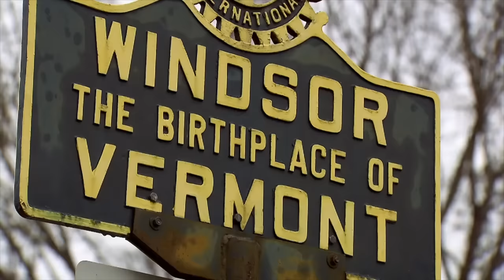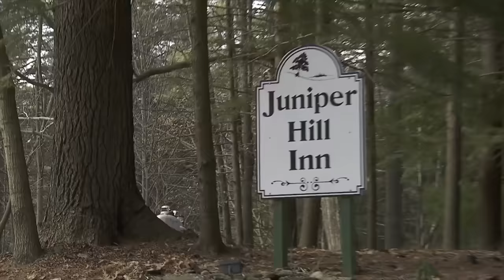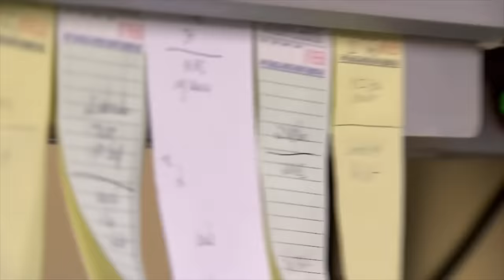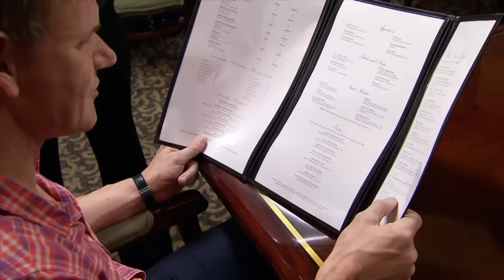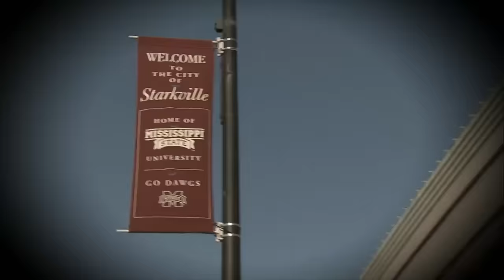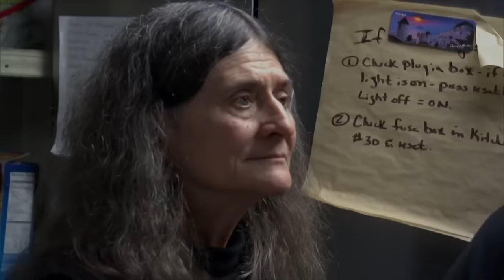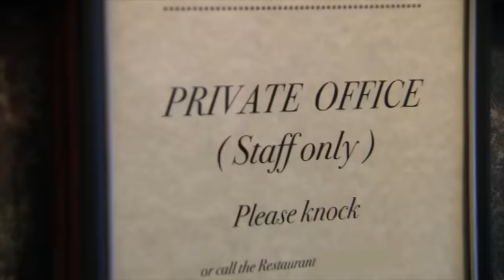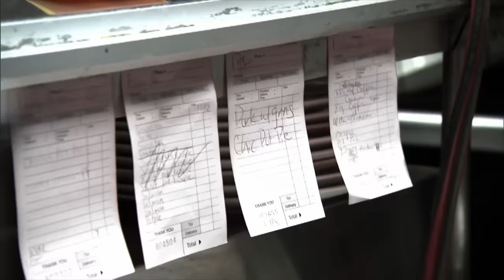From Ruin to Revival: Ramsay's Epic Rescues | FULL EPISODES | Hotel Hell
Gordon Ramsay tackles various issues at Robert Dean II's hotel, addressing problems like unpleasant odours in rooms, a poorly operated restaurant, and underpaid staff. Revealing a practice of offering complimentary stays without tipping, Ramsay confronts owner Robert's disrespectful behaviour towards employees during a staff meeting. Shifting his attention, Ramsay revitalises the struggling hotel and restaurant managed by David and Sukie Mollendor, introducing renovations and successful menu changes. In a separate intervention, Ramsay closes down Karan's kitchen, leading to agreed-upon changes and noteworthy improvements in business.